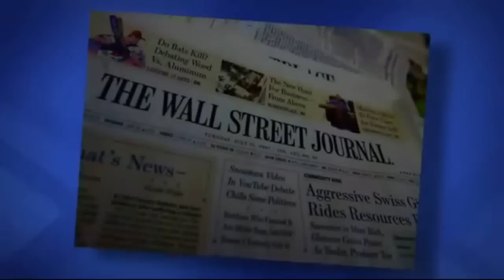Ed Slott IUL Tax Free Retirement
This video demonstrates the power of having a tax free retirement using the IUL strategy. Applied knowledge empowers you to advance with achieving your financial goals. Contact the licensed agent whom shared this powerful message and apply the knowledge you learned.